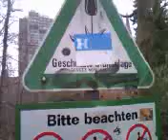Hertha Aufkleber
Hertha Aufkleber (H) auf einem Schild in einer Berliner Grünanlage.